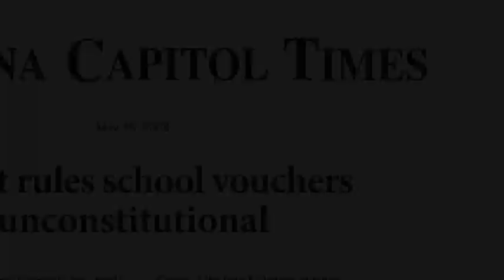Andrea Weck & School Choice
Why is school choice important? Let school choice mom and IJ client Andrea Weck tell you in her own words.

Be sure to click "watch in high quality" just below the video.